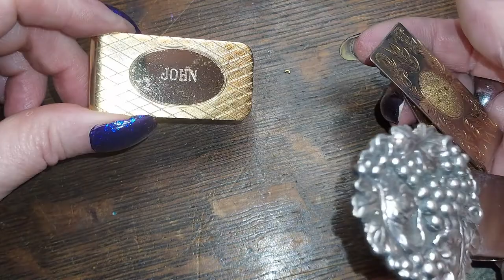New Box of Goodies Part 76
If you have not purchased from me before, please send your information to . ONE COMMENT PER CLAIM PLEASE - I INVOICE ON THE 1st and 15th OF THE MONTH.